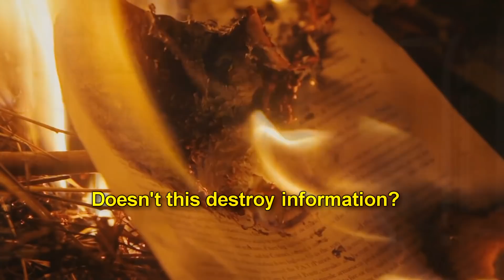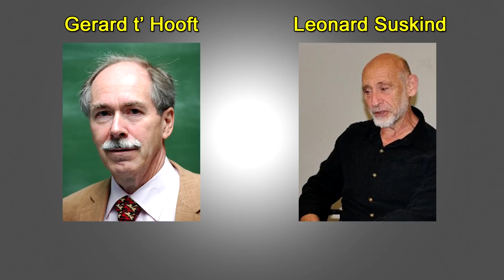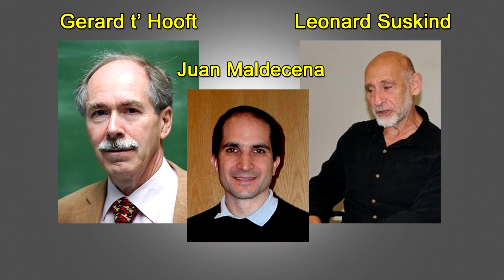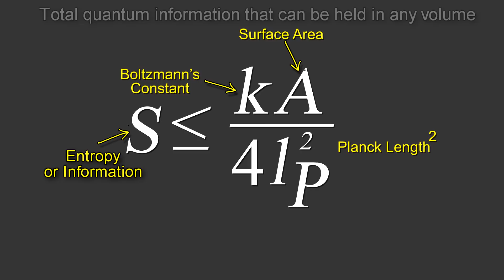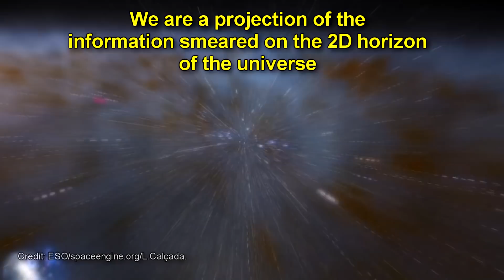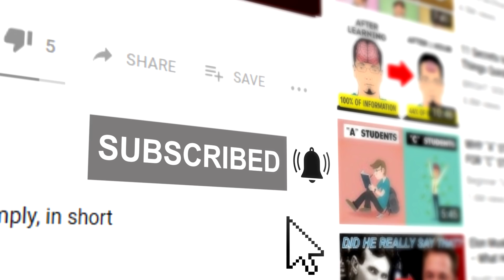Holographic Universe: Is the Universe a Hologram? a giant Black Hole?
Holographic Universe? Are we living on a hologram? Or inside a black hole? Our perception is that we live in a three dimensional world.  What if our three dimensions, can be equally represented on a two dimensional surface?  Does this mean we live in a hologram? Or could we be inside a black hole?

To understand the idea of the holographic universe, we have to start with two things, a black hole, and Stephen Hawking.  A black hole is an object with so much gravity that even light cannot escape it.  Near a black hole, there is something called the event horizon, that is the point beyond which light is stuck, it cannot escape the gravity. Space itself is falling inside the blackhole at the speed of light. The event horizon of a black hole forms a sphere around the black hole.    We don’t really know much what happens inside the black hole. Things falling in seen to leave our universe and end up elsewhere.

Stephen Hawking, in 1981, proposed that this event horizon may be breaking one of the fundamental rules of physics - conservation of information.  He showed that things that fall into the black hole seemingly disappear from this universe forever, that information is destroyed.  This is the information paradox.

How is information destroyed? You can burn a book.  Doesn’t that destroy information?  Not exactly, the information is still available in the universe. If we had the right quantum tools to recapture all the energy and matter from the burning process, we could theoretically put all the information back together again. Nothing is lost in terms of quantum mechanics.

Stephen Hawking was saying something different. This was so earth shattering to quantum physicists.  Two physicists that were shocked by Hawkings paper were Gerard t’ Hooft and Leonard Suskind.  They proposed a solution to the information paradox, and in 1997, Argentinian physicist Juan Maldecena, put it in very precise mathematical terms.

What they showed is that even though information is lost inside the black hole, a perfect copy of it remains on the surface of the event horizon. This perfect copy is something like a hologram. This is the holographic principle – this is a property of quantum theory which resolves the black hole information paradox.

How do scientists come up with crazy concepts like this?  Usually, breakthrough theories are derived from prior work done by other scientists. In this case, the scientist was Israeli physicist Jacob Bekenstein.  In 1972, Bekenstein derived an equation that showed the maximum amount of entropy that any volume of space can have.

Information theory shows that this equation also represents the total amount of quantum information that can be held in any volume of space. Notice that the equation does not include volume, only the surface area.  Total entropy or information in any given volume is related to surface area of the volume, not the volume itself. That’s surprising.

This equation acted as inspiration for scientists like ‘t Hooft, Suskind and Maldecena, to find further truths about the universe.

For a black hole, the holographic principle states that the description of all the objects which will ever fall in is entirely contained in surface fluctuations of the event horizon. This is where the concept of a hologram comes from because that’s what a hologram is, a 2 dimensional representation of a 3 dimensional object.

How is this related out our universe being a hologram, because we don’t seemingly live inside a black hole? These scientists extrapolated this holographic principle mathematically to show that our entire three dimensional universe can also be perfectly represented on the 2D surface of the universe.  We are mathematically a projection of the information smeared on the two dimensional horizon of the universe.  This horizon surrounds the entire universe and is located infinitely far away, so we could never reach it.

Does this mean we are living inside a black hole?  No, that’s not what they are saying.  They are just saying that any 3 dimensional space can be represented by a 2 dimensional surface. And just like anything on the inside of a black hole is a projection of this 2 dimensional surface on the event horizon, we too are a projection of this 2 dimensional surface of the universe.

So, are we really on the inside of the sphere or are we on the surface of the sphere?  What you should understand is that the idea of a 2D surface is a mathematical construct.  And even though it is rock solid mathematically, it doesn’t necessarily make it the fundamental nature of reality.